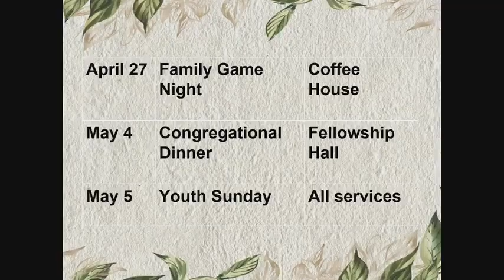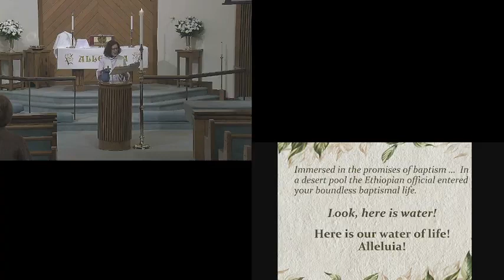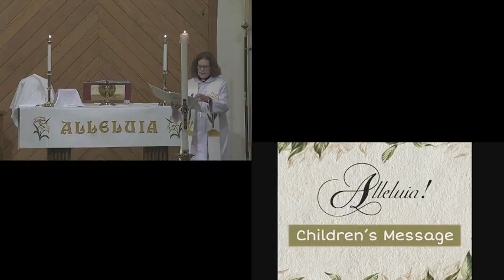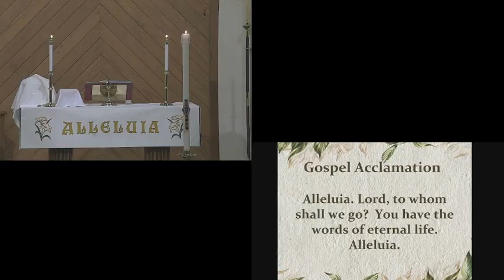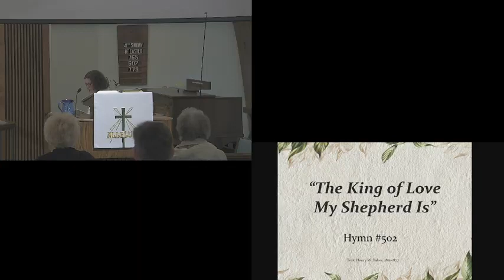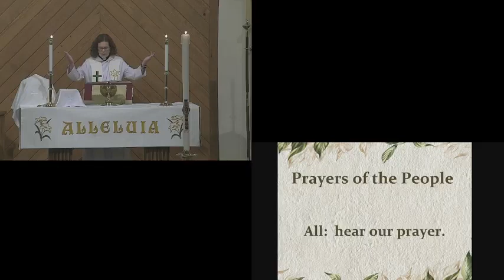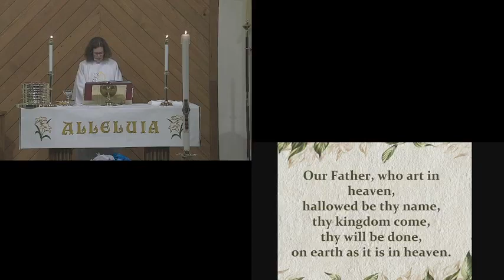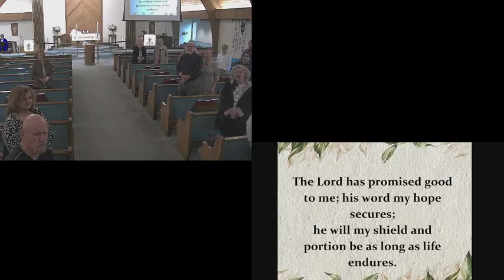Sunday April 21st, 2024 9:00am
The Good Shepherd "Jesus is on the Lookout for More Sheep"
Good morning, welcome to our service!